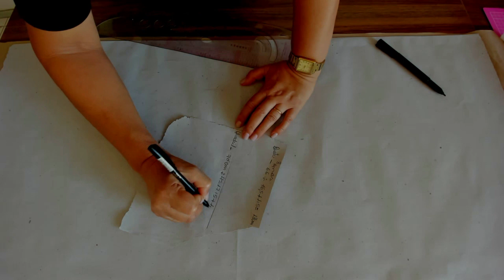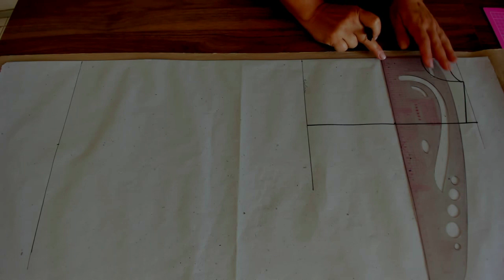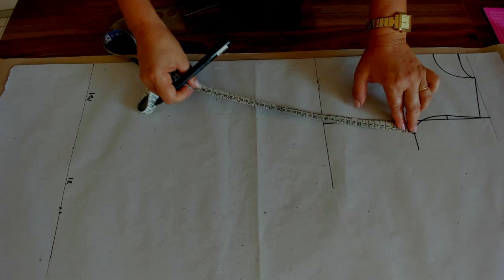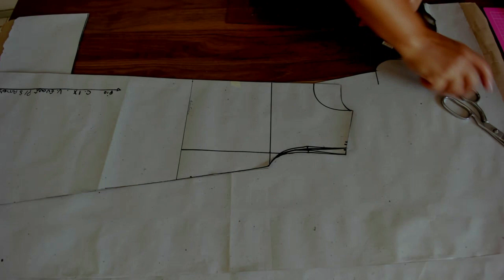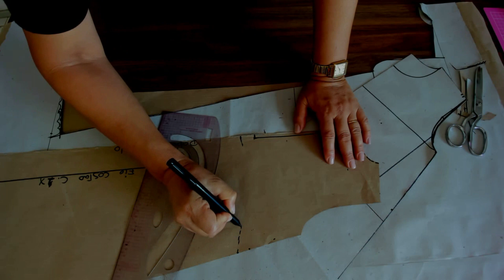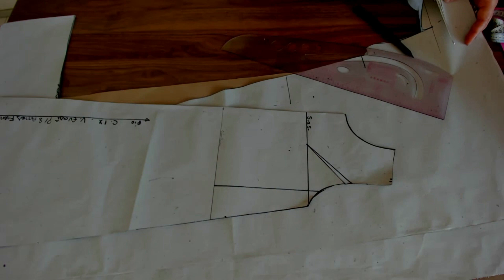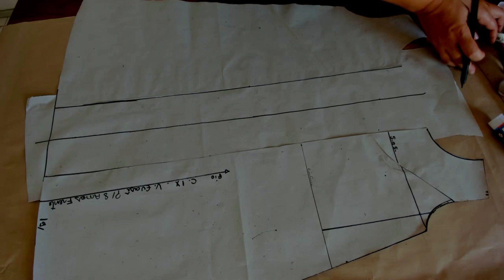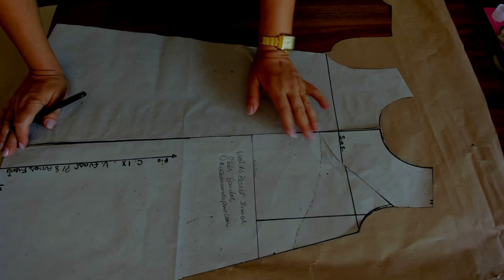Vestido trapézio ou evasê com prega macho/Gláds Bandas, Costurandopano.com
Olá, bom dia a todos,  peço que se escrevam no meu canal, deem lik no vídeo e compartilhem se for possível, desta forma me ajudam, e ajudam meu canal a crescer, eu me chamo Gláds Bandas, autora desse canal aqui do youtube, e um outo canal de meditação/ Meditação e paz acesse:
Meditação e paz, relax and meditate Gláds Cordeiro -  @meditacaoepaz7319
link das tabelas de medidas ABAIXO
PARA COMPRA DE MOLDES CONTATE-ME ATRAVÉS DE MENSAGEM NO WHATS 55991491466